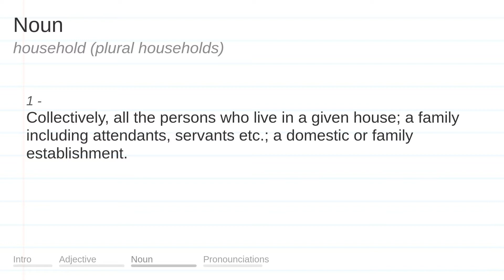HOUSEHOLD meaning, definition & pronunciation | What is HOUSEHOLD? | How to say HOUSEHOLD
What is HOUSEHOLD?
What does HOUSEHOLD mean?
How do you say HOUSEHOLD?
How to pronounce HOUSEHOLD?

HOUSEHOLD meaning - HOUSEHOLD pronunciation - HOUSEHOLD definition - HOUSEHOLD explanation